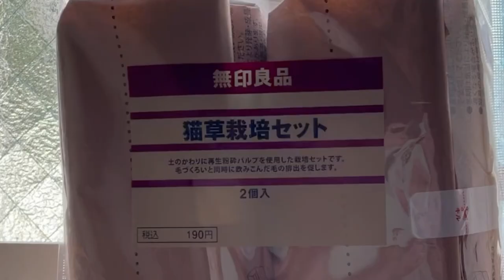【レビュー】生牧草を育てる→食べさせるまで❣️無印良品の猫草がコスパ最強だったので紹介😆☝️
モルモットだけ見たい方は以下をタッチして下さい
0:20・2:20・5:54

猫草という名の生牧草をレビューしてみました🌱😊

ご紹介した商品💁🏻‍♀️↓
無印良品
猫草栽培セット ２個入り

子育て・ライフスタイル・メイク等
幅広いジャンルで動画を作成しています✨
ご興味があれば是非あわせてチェックしてください😁